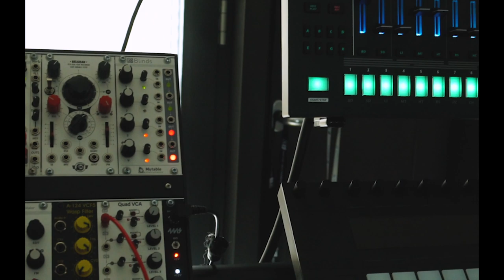Mike Dixon - Showtime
Soundcloud.com/itsmikedixon

Shot & Edited By @99.shogun

Powered By SEAZON.